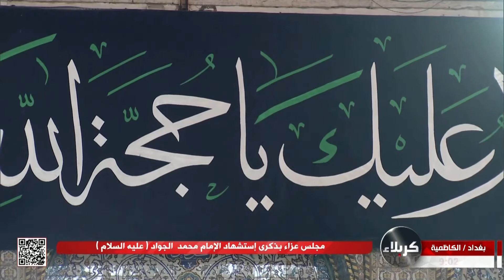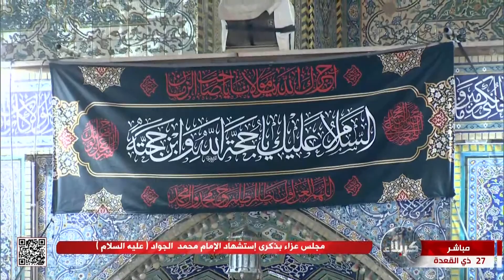مجلس عزاء بذكرى استشهاد الإمام محمد الجواد عليه السلام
العتبة الكاظمية المقدسة
بغداد
27 ذي القعدة 1444 هـ